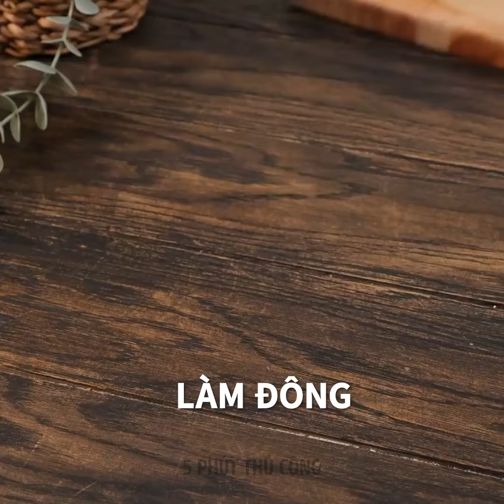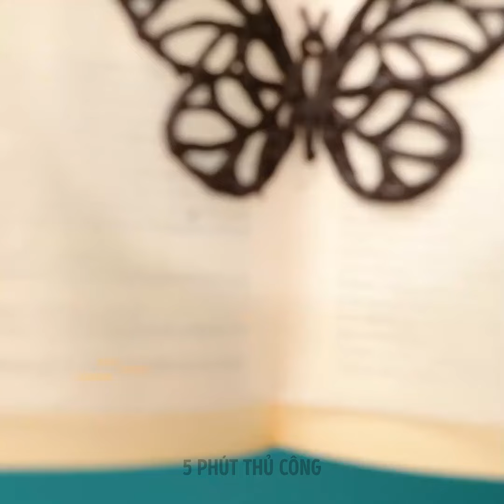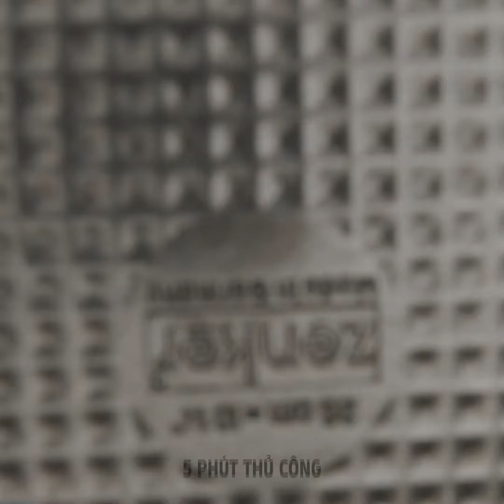Món tráng miệng tự làm tuyệt vời mà bạn sẽ yêu thích